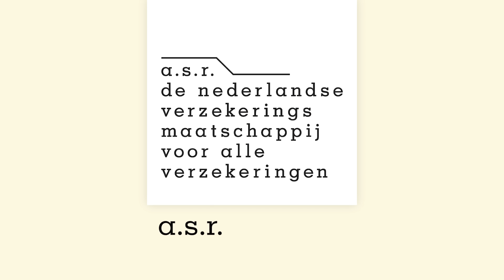Ik denk vooruit - Wat er qua geld ingaat blijft gelijk, maar wat er uit gaat verandert nogal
Boodschappen die duurder worden, stijgende energieprijzen, hoge inflatie. Juist in onzekere tijden is inzicht in je inkomsten en uitgaven belangrijk. Wil je ook meer grip op je financiën? Met de check van ‘Ik denk vooruit’ krijg je in 10 minuten inzicht hoe je er financieel voor staat. Doe de financiële check op asr.nl